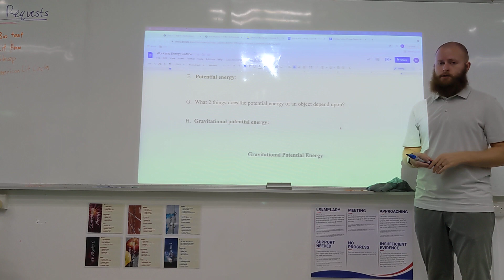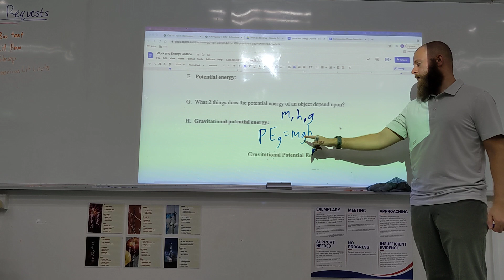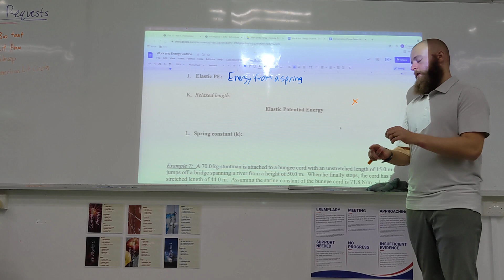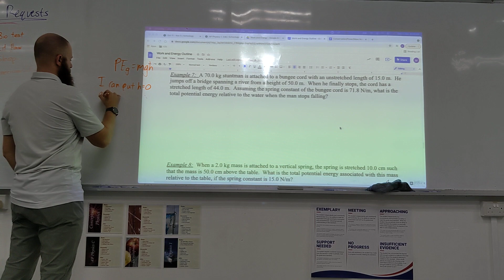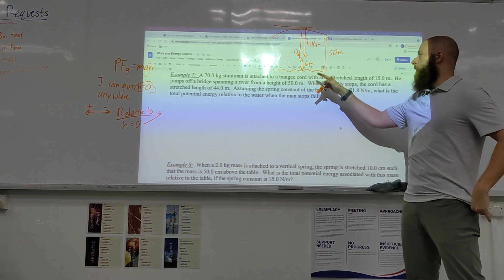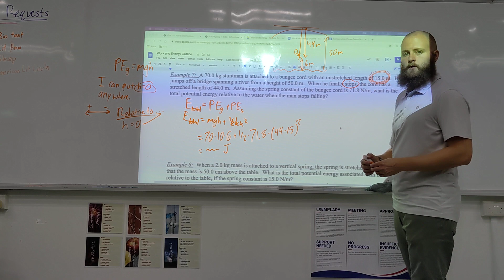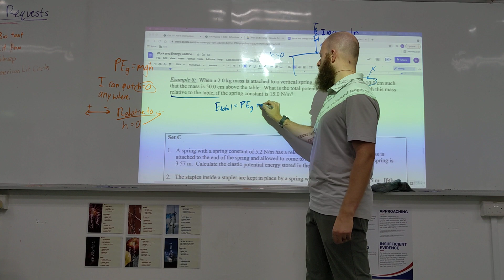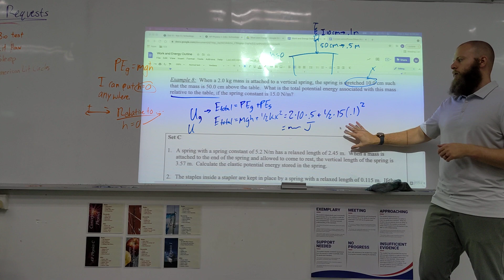Work and Energy Notes Part D (AP Physics C)